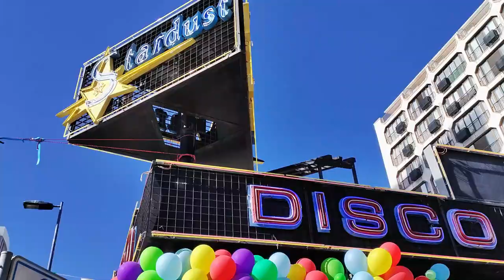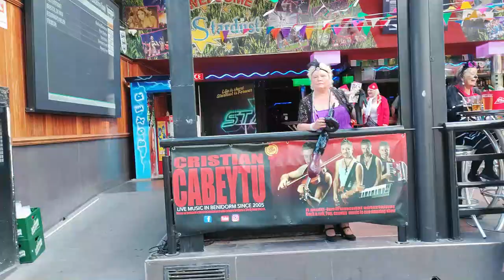Benidorm's FABULOUS BRITISH FANCY DRESS DAY!!🍻🥳🇬🇧🍹MUSIC, DANCING, HAPPINESS -ITS ALL HERE!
Today's vlog shows you some if the sugts and sounds of Benidorm fiestas Fancy Dress Party - what a sight, what a day!

If you enjoy this video, and would like to support my future vlogs by buying me a coffee, please click on the link below - thank you! x 💞☕